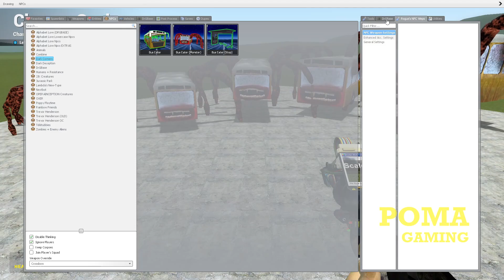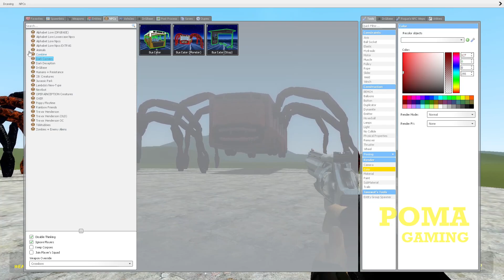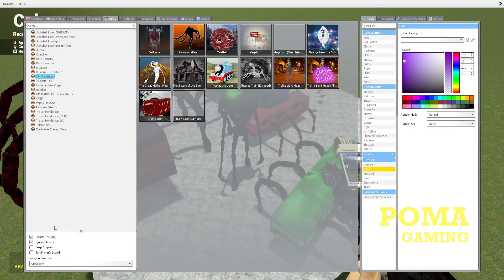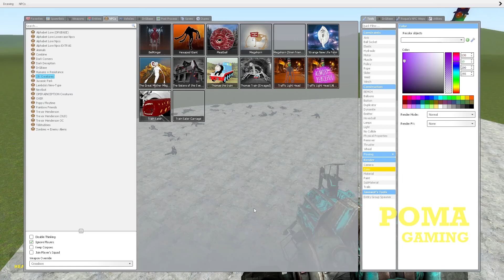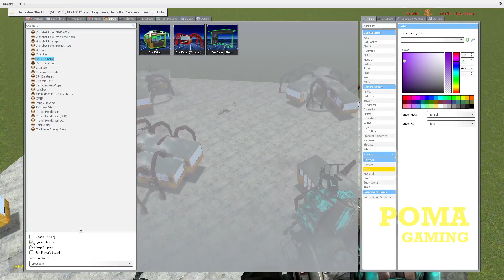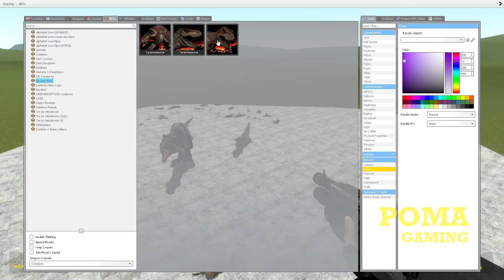Big & Small Bus Eater Colorful, traffic light head (Garry's Mod)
You can find Cartoon cat, siren head, cartoon dog, cartoon cat, bridge worm, Alphabet Lore, light head